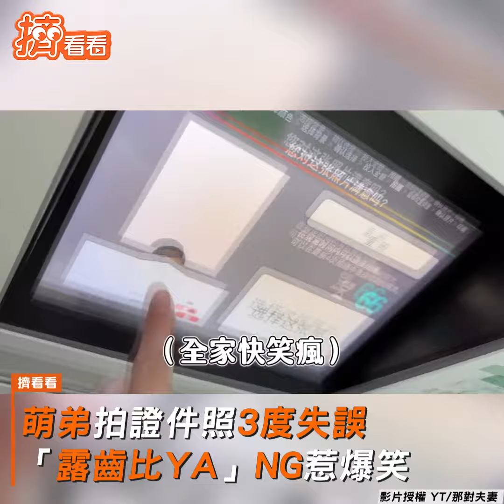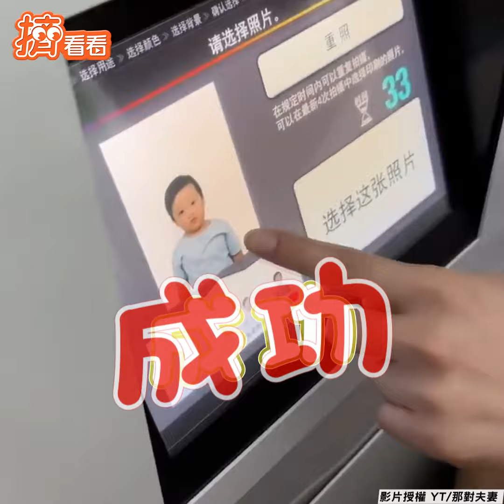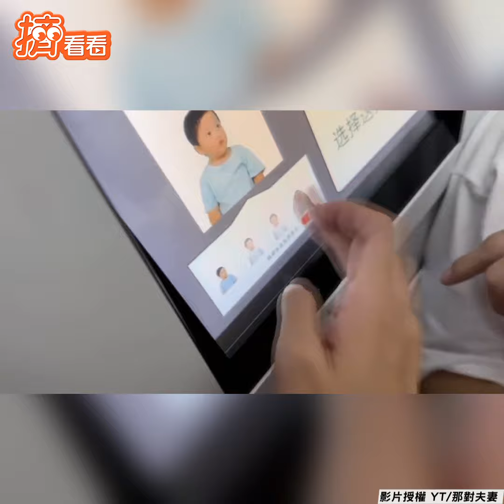萌弟拍證件照3度失誤 「露齒比YA」NG惹爆笑｜TVBS新聞｜擠看看